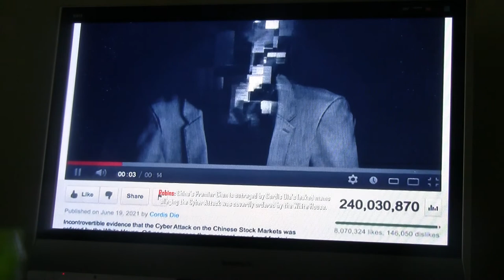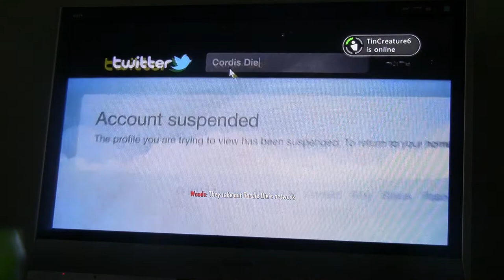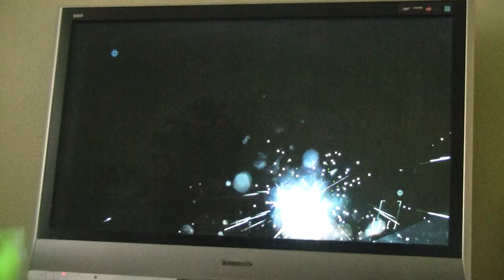Call of Duty BO2: Part 3